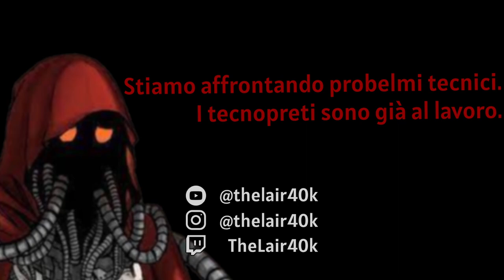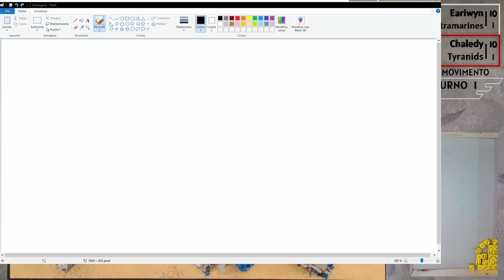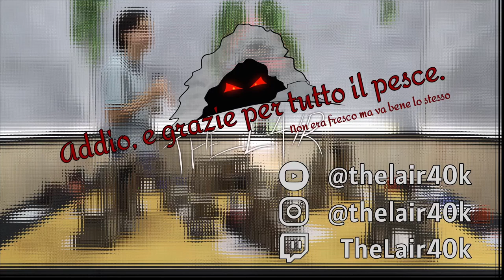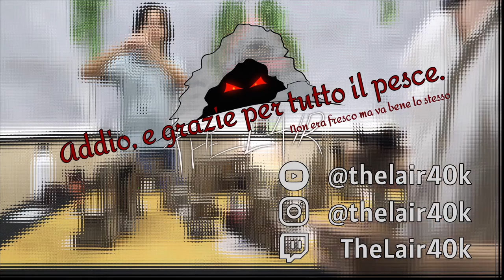Ultramarines VS Tyranids - Warhammer 40000 10th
Partita giocata in diretta il 02/08/2023 - Ci scusiamo per i problemi tecnici avvenuti durante la diretta

Tyranids
Strike Force (2000 points)
Invasion Fleet
CHARACTER
Hive Tyrant (230 points)
  • Warlord
  • 1x Monstrous bonesword and lash whip
    1x Monstrous scything talons
  • Enhancement: Synaptic Lynchpin
Neurotyrant (135 points)
  • Enhancement: Alien Cunning
Old One Eye (140 points)
DEDICATED TRANSPORT
Tyrannocyte (105 points)
OTHER DATASHEETS
Carnifexes (250 points)
  • 2x Bio-plasma
    2x Carnifex crushing claws
    1x Heavy venom cannon
    1x Carnifex extra scything talons
Exocrine (135 points)
Exocrine (135 points)
Maleceptor (165 points)
Ripper Swarms (35 points)
  • 3x Spinemaws
Trygon (180 points)
Tyrannofex (200 points)
  • 1x Acid spray
Tyrant Guard (95 points)
  • 3x Bone cleaver, lash whip and rending claws
Zoanthropes (180 points)
  • 1x Neurothrope
  • 5x Zoanthropes

Ultramarines
Gladius Task Force
Apothecary Biologis (55 Points)
Captain in Gravis Armour (95 Points)
Boltstorm gauntlet; power fist; Relic blade
Primaris Apothecary (80 Points)
Enhancements: Bolter Discipline
Primaris Librarian (70 Points)
Primaris Lieutenant (85 Points)
Enhancements: Artificer Armour
Roboute Guilliman (355 Points) Warlord
5x Intercessor Squad (95 Points)
Thunder hammer
6x Eradicator Squad (190 Points)
2x Multi-melta
Gladiator Reaper (155 Points)
Icarus rocket pod; Ironhail heavy stubber
10x Hellblaster Squad (250 Points)
3x Inceptor Squad (115 Points)
Plasma exterminators
5x Infiltrator Squad (90 Points)
Helix Gauntlet; Infiltrator Comms Array
10x Sternguard Veteran Squad (210 Points)
 7x Sternguard bolt rifle; 2x Sternguard heavy bolter

0:00-5:06 Countdown
5:13-5:54 Intro e missione
5:54-6:38 Lista Marine
6:38-7:45 Lista Tiranide
7:45-8:23 Missioni secondarie e roll-off
8:23-26:53 Turno 1 Tiranidi
26:53-47:05 Turno 1 Marines
47:05-1:06:36 Turno 2 Tiranidi
1:06:36-1:40:25 Turno 2 Marines
1:40:25-1:59:05 Turno 3 Tiranidi
1:59:05-2:19:20 Turno 3 Marines
2:19:20-2:28:25 Turno 4 Tiranidi
2:28:25-2:44:17 Turno 4 Marines
2:44:17-2:48:25 Turno 5 Tiranidi
2:48:25-2:57:21 Turno 5 Marines
2:57:21-3:01:22 Considerazioni finali e outro